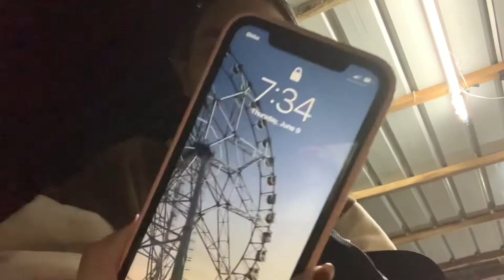Vacayyy | Irish's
Byahe pa-bicol! 🤍